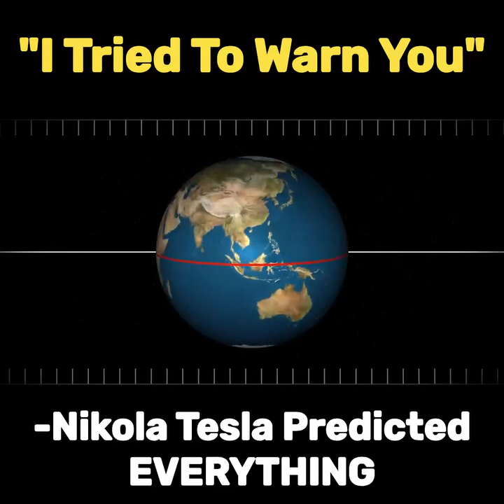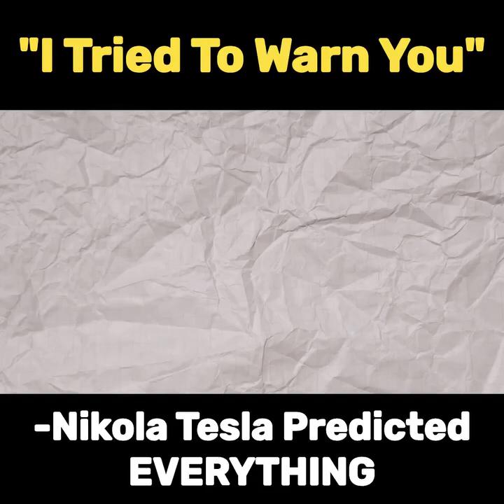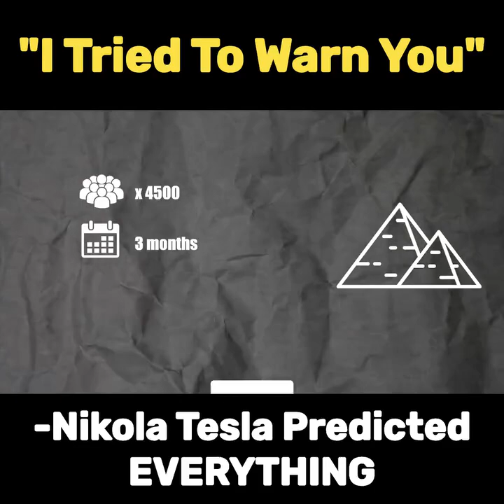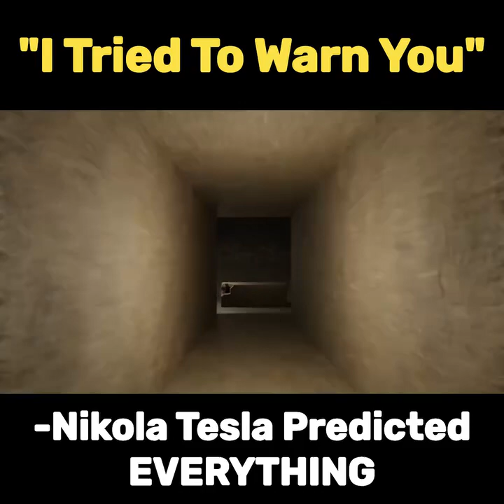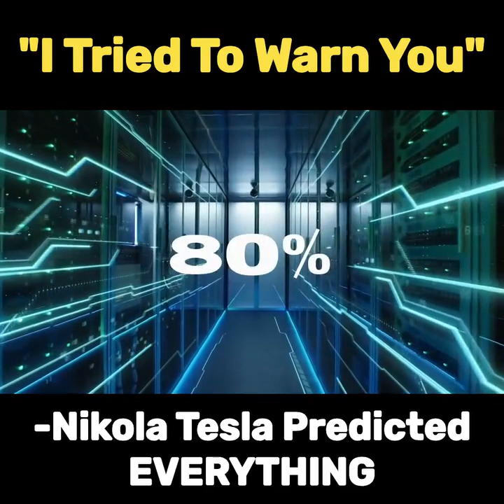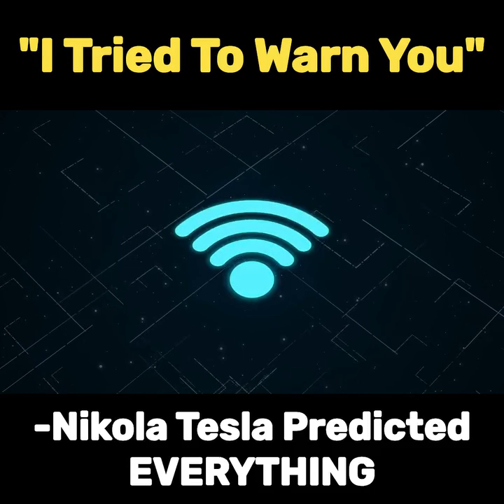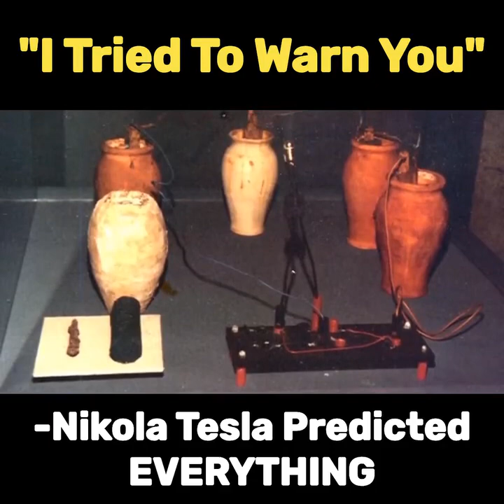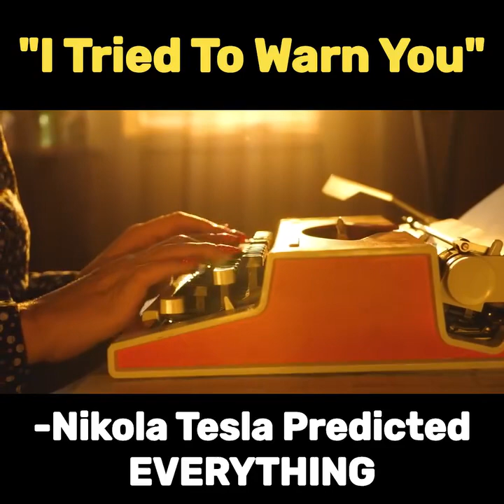We All Have Been Warned By Nikola Tesla! Must Watch!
Nikola Tesla, a pioneering inventor and electrical engineer, was a key figure in the late 19th and early 20th centuries. Renowned for his groundbreaking contributions to the development of alternating current (AC) electrical systems, Tesla's innovations revolutionized the way we harness and distribute electricity. His numerous inventions include the Tesla coil and induction motor, showcasing his brilliance in electromagnetism and wireless communication. Despite facing financial challenges and relative obscurity during his lifetime, Tesla's legacy has grown over the years, and he is now celebrated as one of history's foremost visionaries in the field of electrical engineering. Join us in this brief exploration of the life and impact of Nikola Tesla, a true pioneer whose ideas continue to shape our modern technological landscape.